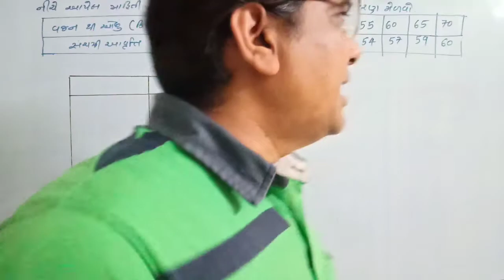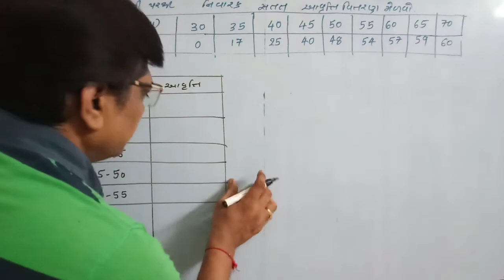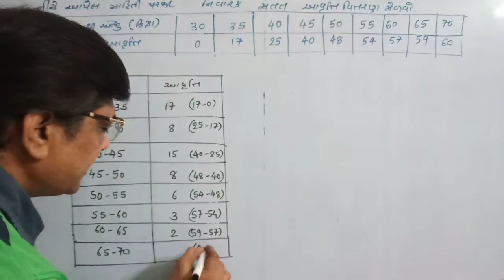11statistics Ch2 Mahitinu Nirupan|Execise 2.1|thi ochha prathi nivarak vargo banavo|svadhyay 2.1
11 Account Ch 1 to 5 link

Aamnondh all video link

12 Account Ch 1 to 4 link

# Account Funda By Up Sir
# Account Funda
# Umeshsir
#11 Commerce
# 11 Statistics
# 11 Statistics Ch 2
# 11 Statistics Ch 2 Mahitinu Nirupan
# thi vadhu prakar na aavruti vitran parthi anivarak vargo nu aavruti vitran melvo.
# Madya kimat shodhavani rit
# Varg lambai shodhavani rit
# Mahitinu Nirupan etle Shu ?
# asatat chal etle Shu ?
# satat chal etle Shu ?
# aavruti vitran etle Shu?
# madhy kimat ni vyakhya aapo ?
# varg lambai etle Shu ?
# urdhva sima bindu etle Shu?
# adhah sima bindu etle Shu?
# aavruti chinha etle Shu?
# aavruti etle Shu?
# sanchayi aavruti etle Shu ?
# 11 GSEB
# GSEB
# HSC
# Exercise 2.1
# svadhyay 2.1 na dakhala
# 12 Commerce
# 12 Account
#12 statistics
# nivarak vargo etle Shu ?
# anivarak vargo etle Shu ?
# anivarak ne nivarak kevi rite banavay.
# Saman varg lambai hoy to Shu karvanu ?
# asaman varg lambai hoy to Shu karvanu ?